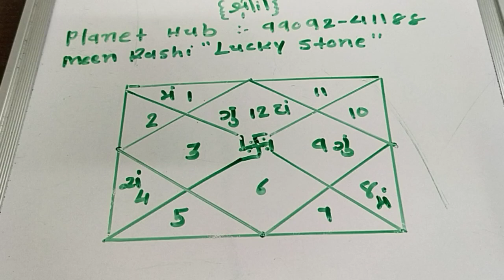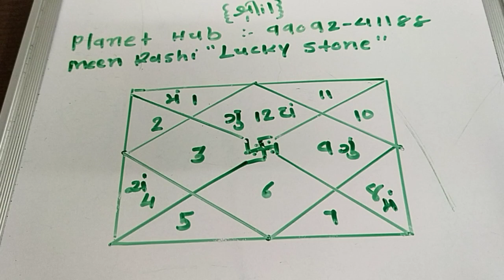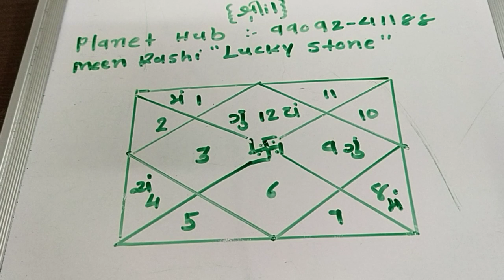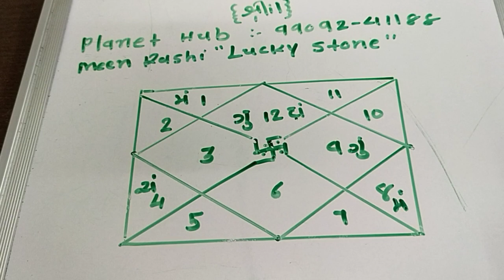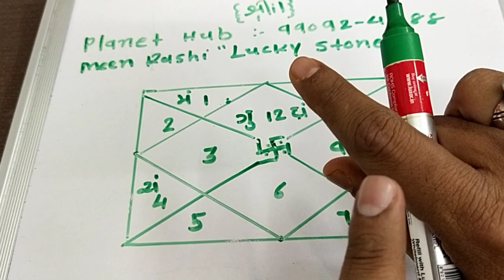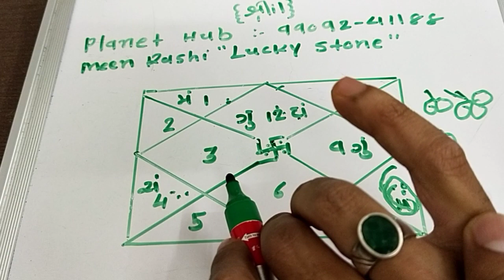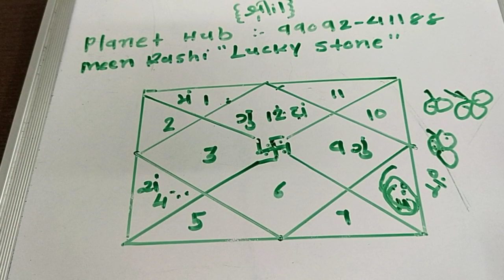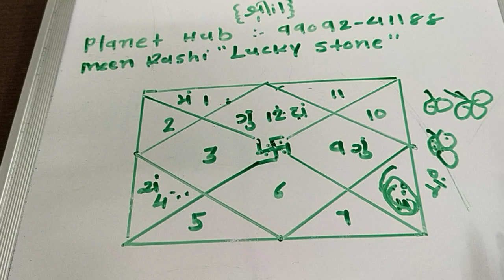Meen Rashi " Lucky Stone"